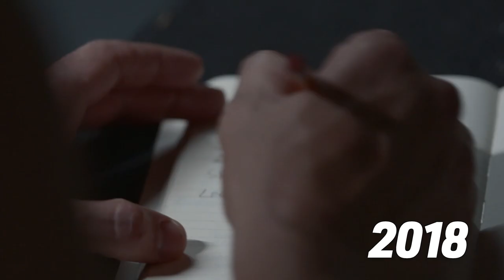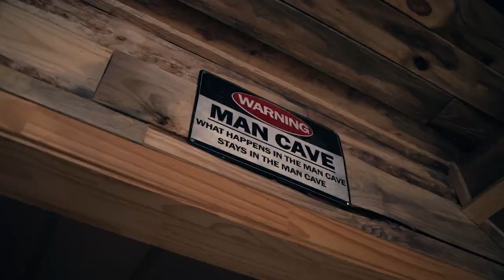LIIFT MORE Program | Official Trailer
Are you ready for MORE?

LIIFT MORE makes serious weight training approachable for everyone, because Super Trainer Joel Freeman knows exactly what it takes to build strength and confidence while pushing you out of your comfort zone. With his tried-and-true formula of classic weightlifting and HIIT, Joel shows you that burning MORE fat and building MORE muscle doesn’t have to be intimidating or complicated. So whether you’re already a LIIFT4 fan or just looking to take your results to the next level, commit to the challenge and you’ll see a powerful total-body transformation.

What are BODi’s fitness programs?
Formerly Beachbody on Demand, BODi has over 20 years of success creating in-home workout programs like P90X, Insanity, Barre Blend, and more. Choose workout classes as short as 10 minutes or up to an hour, beginner-friendly or intense, from Pilates and yoga to hiit and weightlifting.

One app for all your fitness, nutrition, and healthy mindset needs.